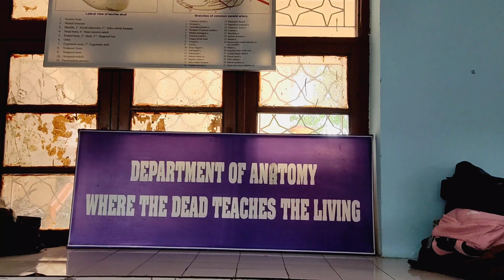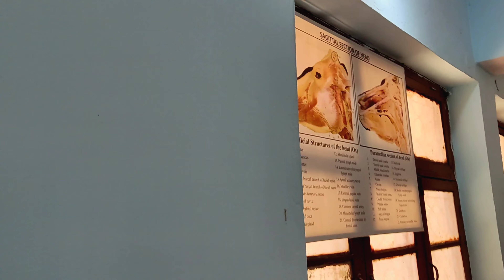skuast jammu Anatomy Lab Vlog || skuast jammu veterinary college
Anatomy Lab Vlog || My First Vlog

The Doctors is not just a channel, its a vibe of positivity, a voice of knowledge, a collection of thoughts , a pleasure for student...

Best Of The Best Video On Our Channel : -

FALTU KA TAGS  😄😆😄

afmc pune
aiims BHUBANESWAR
aiims BHUBANESWAR hostel tour
aiims nagpur
aiims nagpur hostel tour
aiims nagpur
neet 101
neet rankers
aiims motivation
aiims status
aiims motivation 2021
aiims status 2021
neet motivation
neet motivation status 2021
neet motivation status
afmcmotivation
afmc motivation status
afmc shorts
afmc status
aiims bhuneswer
aiims patna
aiims rishikesh
aiims delhi whatsapp status
aiims motivation status
motivation song
motivayional speech
motivation video
neet motivation song
neet motivational status
neet motivation video
neet status for whatsapphttps
neet whatsapp status
yt shorts
youtube shorts
Doctors Status